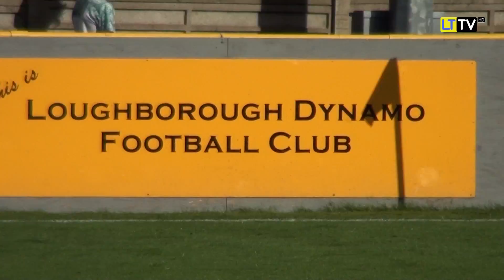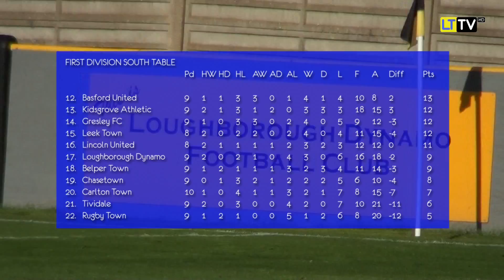Loughborough Dynamo FC v Leek Town FC - 26/09/15 - Highlights LG8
Terry Boote fills in for James and George to brings us the highlights from Leek Town FC's league game 8 at Loughborough Dynamo.

LTTV is supported by Sony.